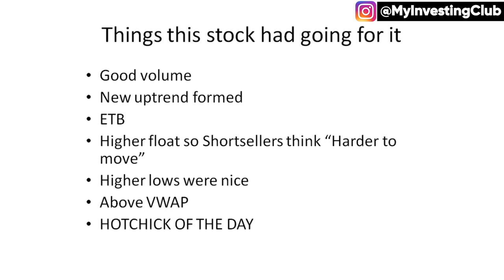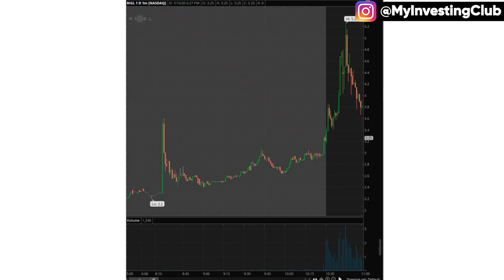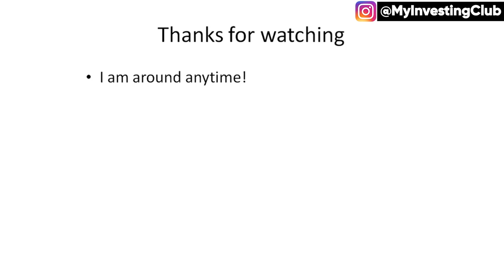How To Go Long STRONG STOCKS + $RIGL Trade Recap [PREVIEW]